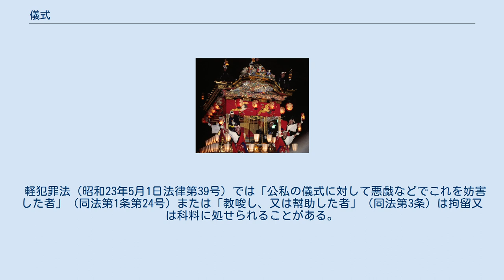儀式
儀式（ぎしき）は、特定の信仰、信条、宗教によって、一定の形式、ルールに基づいて人間が行う、日常生活での行為とは異なる特別な行為をいう。
宗教的色彩の薄いものは式典とも称される。
 宗教学においては、儀式は、思想が行動として表現されるもので、それによって特定の宗教を信仰する者と信仰しない者を具体的に判別する事が出来るとし、個人ではなく、集団で行う事で教団として社会から認知されるとする所から、宗教集団を構成する要素の1つとして位置づけている。
 また、特定の宗教を信仰していなくても、所属する特定の社会に於いて、集団の結束を確認するため、或いは集団への入団儀礼、集団内でのステップアップのために行われ、社会に周知させる意味でも行われる。
個人の生涯にとっても決定的な役割を果たすものを特に通過儀礼、イニシエーションと呼び、とりわけ成人（基準は社会によってまちまちである）前後のものが重要視された。
これらでは社会から、責任ある役割、一定の生産的役割を果たす存在への脱皮を期待され、個人にとっては社会的に一人前と認められる効用を持っていた。
また文化人類学的意味合いを含んだ秘密結社の一部などの閉鎖的組織の中では合言葉や符牒などの形式を持っていることもある。
 説教、礼拝または葬式を妨害する場合には刑法の礼拝所不敬罪が成立し、1年以下の懲役若しくは禁錮又は10万円以下の罰金に処せられる（刑法第188条第2項）。
 軽犯罪法（昭和23年5月1日法律第39号）では「公私の儀式に対して悪戯などでこれを妨害した者」（同法第1条第24号）または「教唆し、又は幇助した者」（同法第3条）は拘留又は科料に処せられることがある。